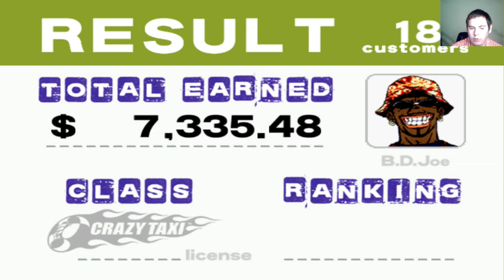Crazy Taxi Original Play By Arcade Rules!